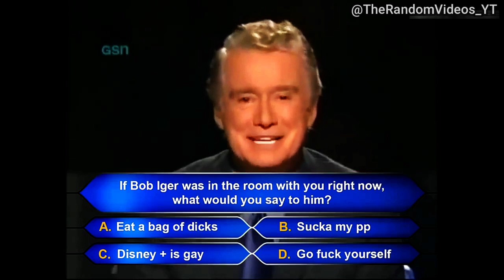Elon Musk phones a friend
elonmusk phones a friend.